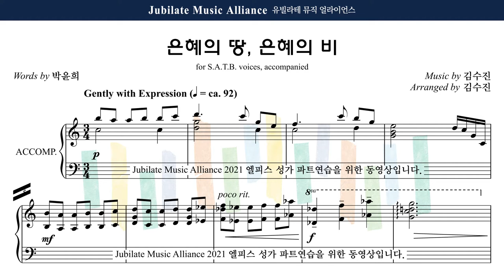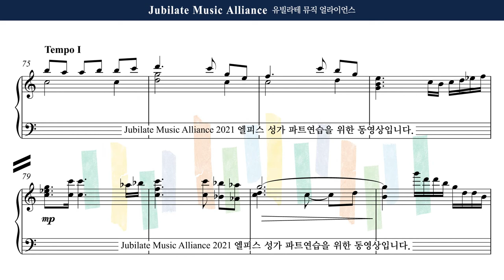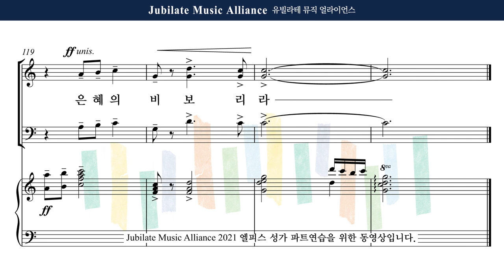[유빌라테] 엘피스 성가 20. 김수진 - 은혜의 땅 은혜의 비 (36집) All Part